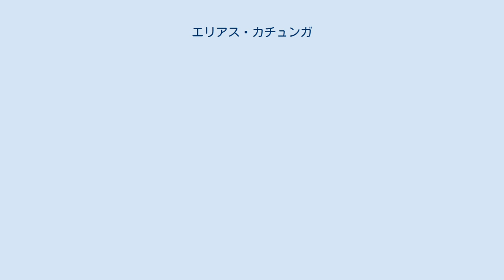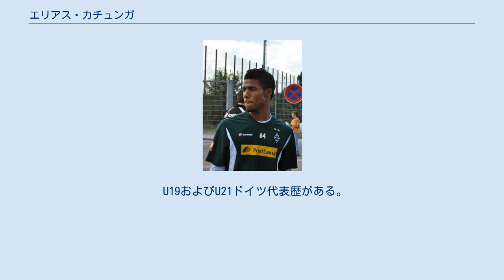エリアス・カチュンガ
エリアス・カチュンガ（Elias Kachunga 、1992年4月22日 - ）は、ドイツ・ノルトライン＝ヴェストファーレン州ハーン出身のプロサッカー選手。
コンゴ民主共和国代表。
ボルトン・ワンダラーズFC所属。
 コンゴ人の父とドイツ人の母との間に生まれた。
 ボルシア・メンヒェングラートバッハのユースチームで育成されたが、トップチームでの出番はなくレンタル暮らしが続き、最終的にSCパーダーボルン07に完全移籍した。
2014-15シーズン終了後、パーダーボルンが2. ブンデスリーガに降格したため、FCインゴルシュタット04に移籍。
移籍金はクラブ史上最高額の170万ユーロ。
 2016年6月、フットボールリーグ・チャンピオンシップのハダースフィールド・タウンFCに買い取りオプション付きのレンタルで移籍した。
加入後初出場となったブレントフォードFC戦でいきなりゴールを挙げると、最終的に12ゴールを記録した。
2017年3月、ハダースフィールドが買い取りオプションを行使し完全移籍に移行した。
 2020年9月、シェフィールド・ウェンズデイFCにフリーで加入。
 2021年8月6日、ボルトン・ワンダラーズFCに加入。
 U19およびU21ドイツ代表歴がある。
 A代表は父の祖国であるコンゴ民主共和国を選び、2017年3月のケニア戦で初キャップ。